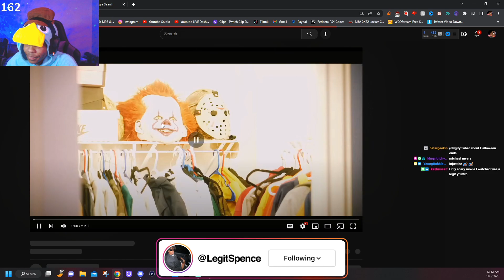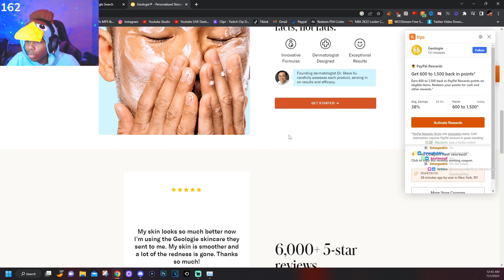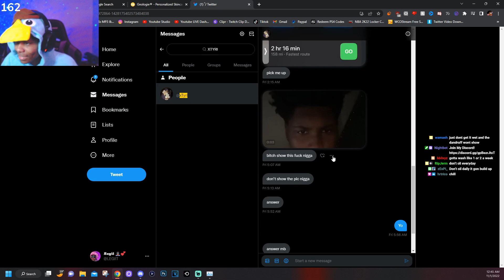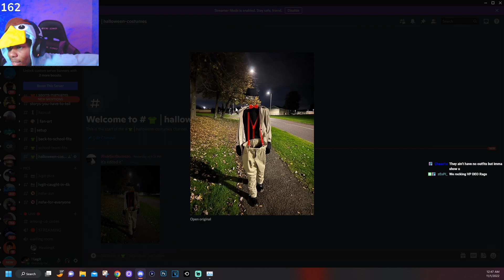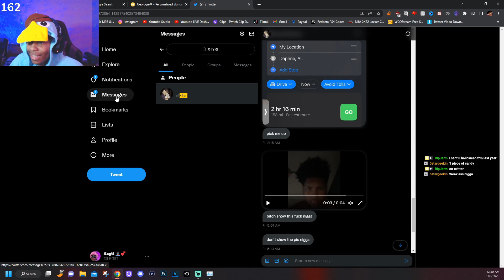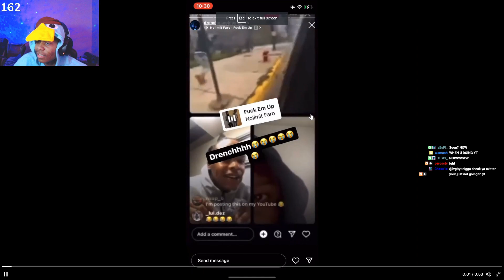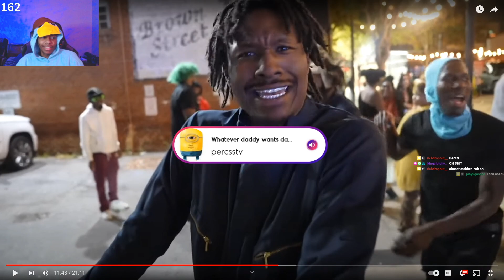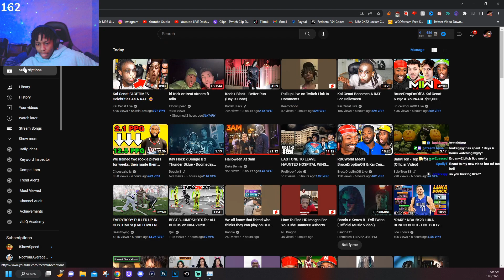Duke Dennis Is Way Too OLD To Celebrate Halloween 😂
THIS VIDEO IS JOKES, ENTERTAINMENT PURPOSES ONLY.
In this video, Lvgit Reacts To Duke Dennis 'Halloween At 3am'